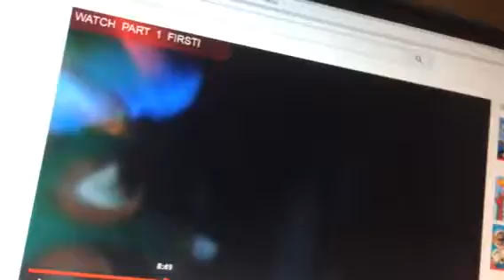Bowser Junior rides Sheikra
Video 5 of Joseph's Birthday Party.